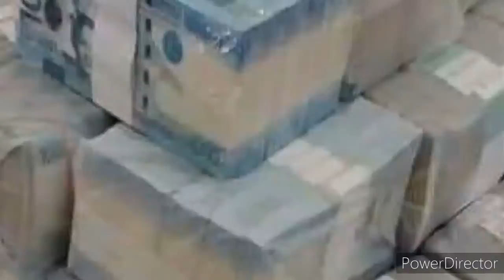STL QUEZON 3rd DRAW Result AUGUST 6, 2021